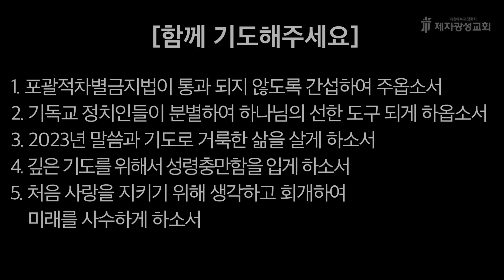2023-01-18 새벽예배 (레위기 강해 - 레위기 6장) - 박한수 목사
"거룩한 방파제" 전국지도자 영성대회
일시: 2023년 1월 30일(월) 오후 1시 - 2월 1일(수) 오전 10시
장소: 사랑의교회 안성 수양관

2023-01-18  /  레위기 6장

제2성전 : 경기도 고양시 일산동구 하늘마을1로 72 (베스트요양원 옆)
헌금계좌 : 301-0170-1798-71 (농협, 제자광성교회)